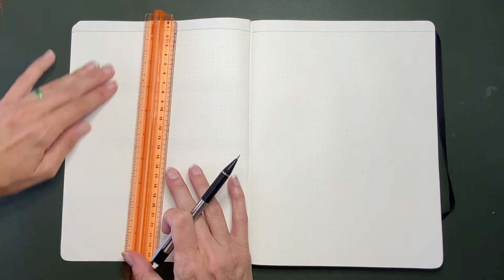How to Prioritize a To-Do List + Quick Layout / Worksheet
In this video, I walk through a quick way to think through and prioritize a to-do list.  I have also included a practical layout for your bullet journal or DIY planner.

As a reminder, my layouts are very functional and practical. There is no artsy, fancy stuff here because I am just not gifted in that way so I keep things simple!

0:00 - Intro
0:53 - Create Layout

FAQ

WHO AM I?  My name is Tiffany
MY AGE? Born in 1974 =  OLD. LOL
WHAT TO EXPECT ON MY CHANNEL? I create videos when the spirit moves. My interests are all things planners and workbooks, human design, tarot and all things magick. I am a Manifesting Generator in the true sense of the energy type so I am a little all over the place!